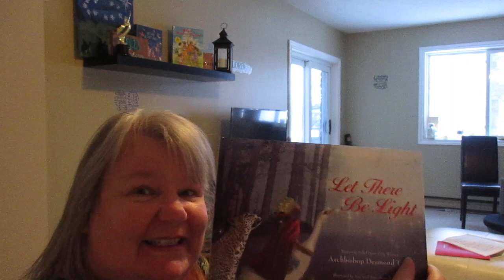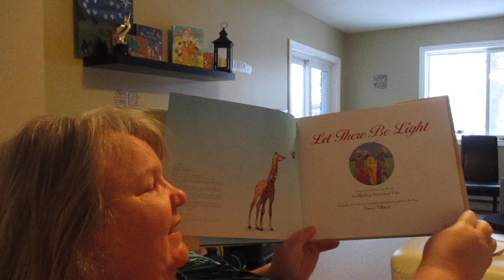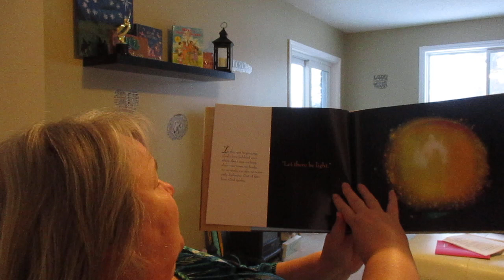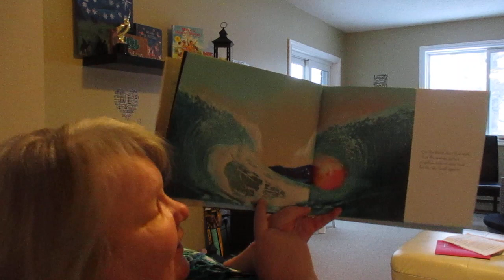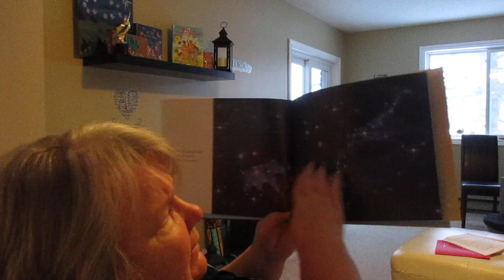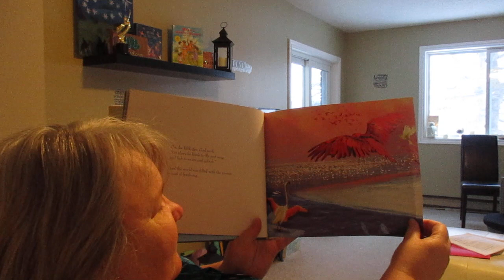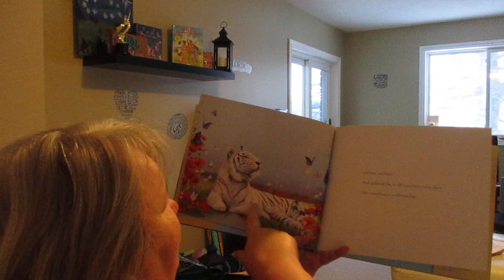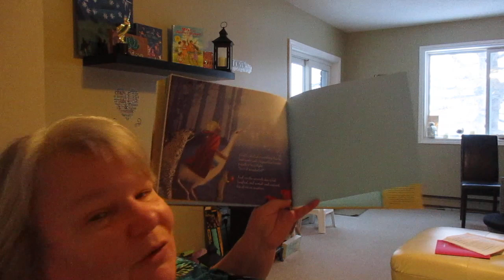Let there be Light Read Aloud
How God created the world a story written by Archbishop Desmond Tutu